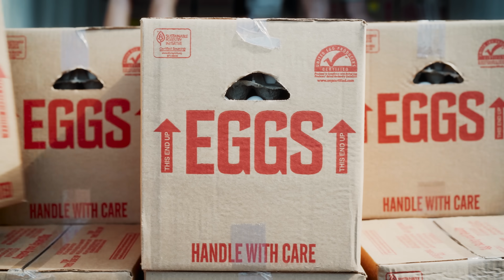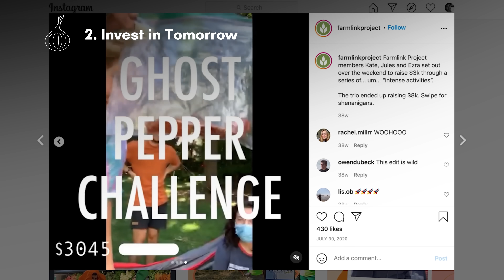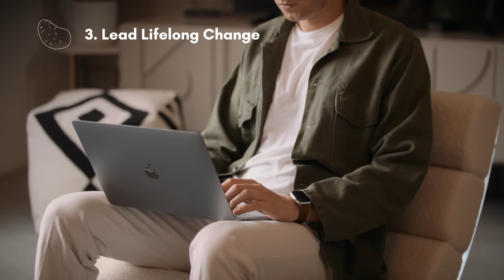The Farmlink Project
The Farmlink Project connects farmers to food banks, delivering millions of pounds of farm fresh produce that would otherwise be wasted to feed families in need. This is our story.

MB01RPENR6KLBA2